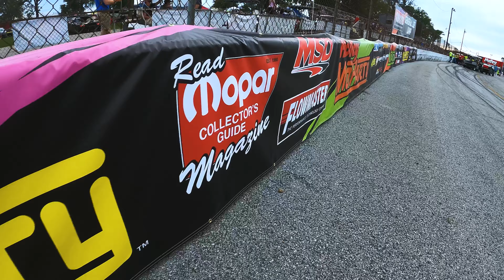Holley MoParty 2021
Our coverage and highlights from the 2021 Holley MoParty. We had a killer time covering all the amazing Mopars. Huge thanks to Holley for Having us out and for allowing us to be a part of the team.